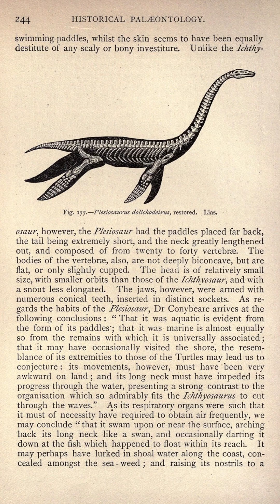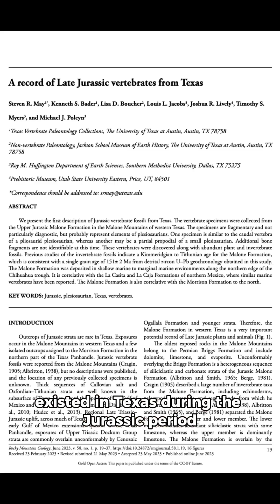Jurassic Discovery in Texas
This Jurassic period discovery filled a big gap in the Texas fossil record!